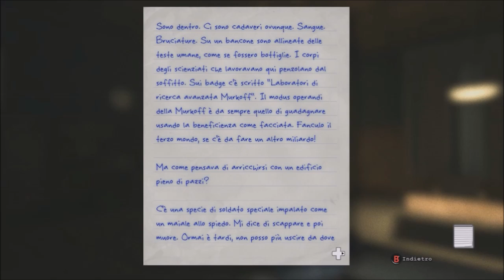Outlast Gameplay ITA ep.1